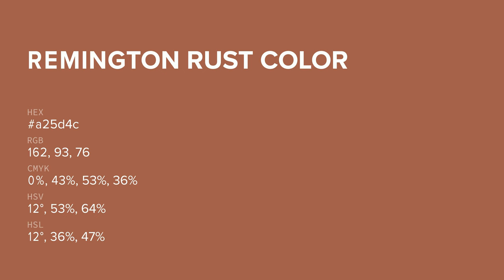Remington Rust color a25d4c hex color - Red color - Cool color a25d4c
What color is Remington Rust ? a25d4c hex color - Red color - Cool color a25d4c

Hex a25d4c Color Code is also known as Remington Rust color.

Hex a25d4c Color code in RGB color code model is created after adding 63.53% red color, 36.47% green color and 29.80% blue color.
Hex a25d4c Color code in CMYK color (process color) code model is generated after subtraction of 0% cyan, 42% magenta, 53% yellow and 36% black.